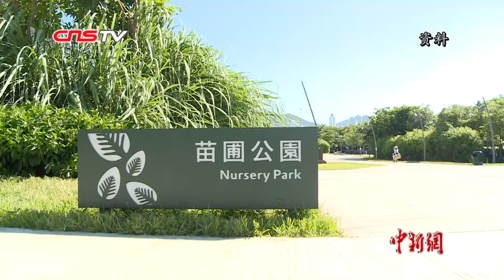林郑月娥发表2019年《施政报告》 相信香港能排除万难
0月16日，香港特别行政区行政长官林郑月娥发表2019年、也是其任内第三份施政报告。报告以《珍惜香港 共建家园》为题，聚焦房屋、土地供应等重点领域，并提出多项具体政策。